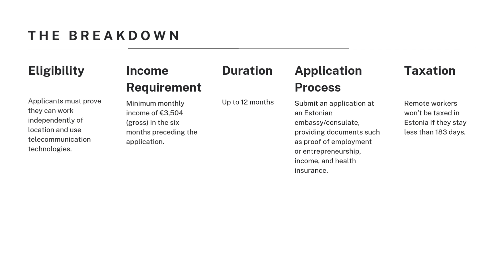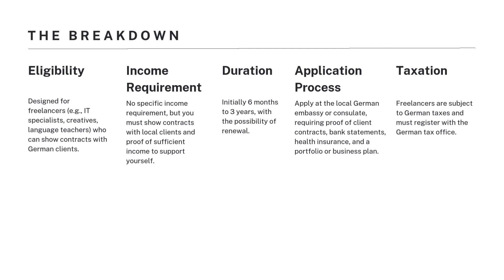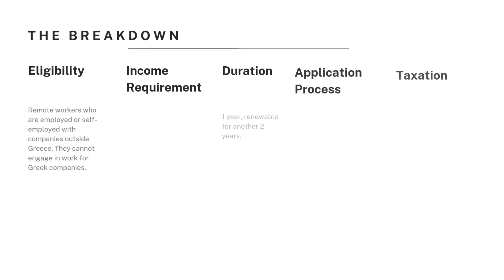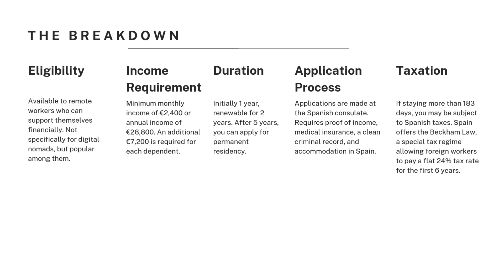Top Six European Countries for Digital Nomad Visas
Digital Nomad Visas make life easier for remote workers who travel the world. These countries make the top of my list for quality of life.